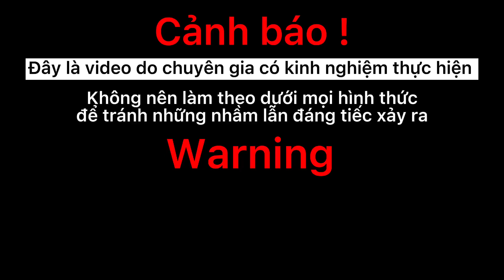Lời cầu cứu của anh nông dân khi bị rắn hổ mang khổng lồ tấn công | Snake hunter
- Nếu phát hiện thấy rắn thì hãy gọi cho chuyên gia có kinh nghiệm chứ đừng tự ý bắt nhé.
- Chúc các bạn thật nhiều sức khỏe.